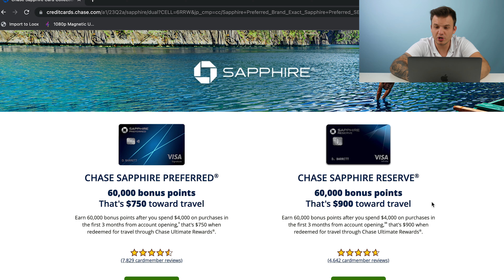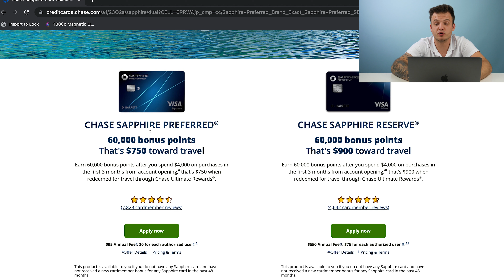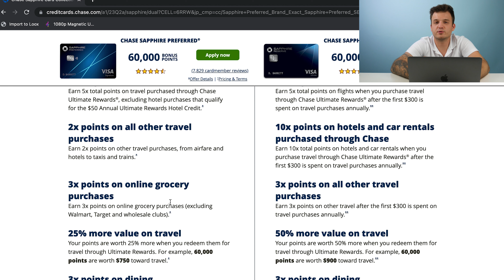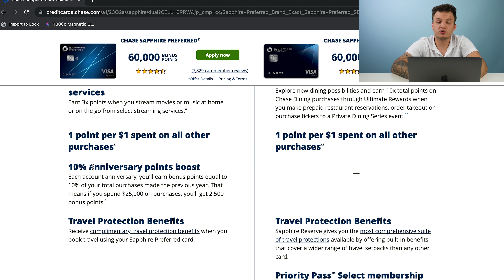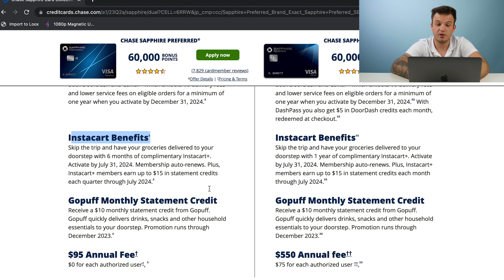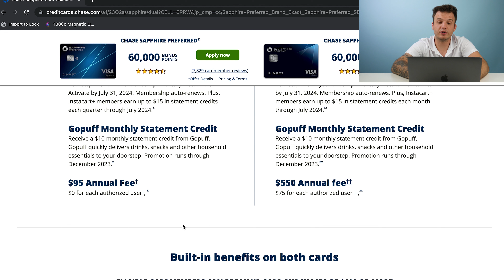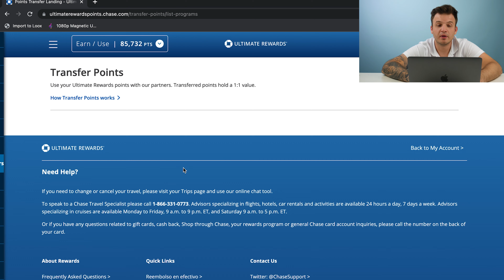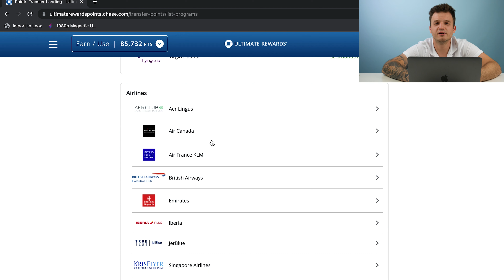Chase Sapphire Preferred And Why It's Worth The Hype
Turn my notifications on to stay with the latest news.

All the materials are shot by Panferov Media Group © (PMG) and are courtesy of Panferov Broadcast Network ©.(PBN). Any use of footage without license will be subject to breaking Copyright Notice laws.